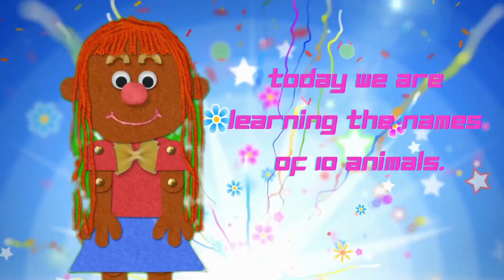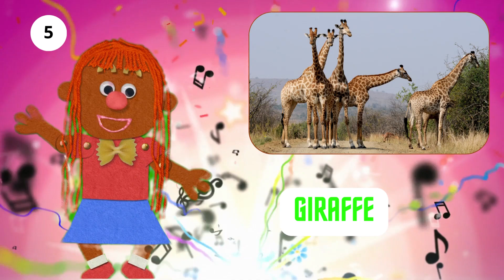today we are learning the name of 10 animals five little monkeys jumping on the bed children nurser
Purchase Links for Coloring Book and Elementary School Test Questions:

Christmas Special Edition: christmas special edition, various puzzle games coloring worksheets

Children's Colouring Book, The Zoo: Discover the Wild World of Animals Through Coloring

Hong Kong Primary One Math Exam Practice: Examination questions in Primary One Mathematics of famous primary schools in Hong Kong (The Primary School Exam Question Series)

Compulsory English Teaching Materials for Primary One of BAND ONE Primary School in Hong Kong: Hong Kong Famous Primary School Grade 1 Examination Questions (The Primary School Exam Question Series)

I have created an exciting YouTube channel dedicated to children's singing and ringlearning! We offer engaging and educational content to help kids learn how to sing, develop their musical talents, and foster artistic creativity. In our videos, children can learn various songs, ranging from classic nursery rhymes to popular tunes, while gradually mastering singing techniques and performance skills. Additionally, we promote a children's coloring book that is available for sale on Amazon. This coloring book not only provides entertainment but also encourages creativity and focus as children color their way through the pages. Our videos combine the joy of singing with the fun of coloring, creating a unique and enriching experience for young viewers. Join us on our channel as we embark on a musical and artistic journey together!
I have created an exciting YouTube channel dedicated to children's singing and learning! We offer engaging and educational content to help kids learn how to sing, develop their musical talents, and foster artistic creativity. In our videos, children can learn various songs, ranging from classic nursery rhymes to popular tunes, while gradually mastering singing techniques and performance skills. Additionally, we promote a children's coloring book that is available for sale on Amazon. This coloring book not only provides entertainment but also encourages creativity and focus as children color their way through the pages. Our videos combine the joy of singing with the fun of coloring, creating a unique and enriching experience for young viewers. Join us on our channel as we embark on a musical and artistic journey together!
Children's Music Education Channel
Interactive Children's Singing Education
Engaging Sing-Along Songs
Sing-Along Learning Channel
Children's Vocal Technique Lessons
Educational Music Videos for Kids
Channel for the Joy of Singing and Learning
Interactive Singing Lessons for Children
Educational Songs for Singing Along
Kids' Joyful Learning through Singing
Children's Singing Games Channel
Fun and Engaging Children's Singing Lessons
Kids' Happy Channel for Learning to Sing
Children's English Song Education
Children's Singing Game Tutorials
Easy Singing Lessons for Kids
Children's Choral Song Tutorials
Children's Singing and Play Education Channel
Kids' Happy Learning through Singing
Children's Vocal Technique Tutorials